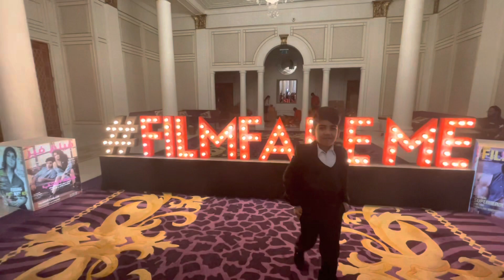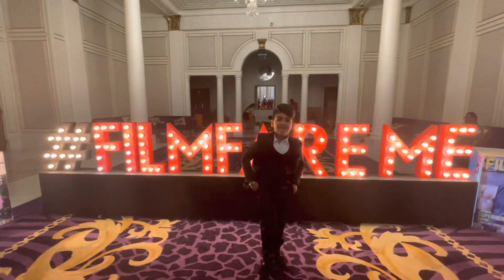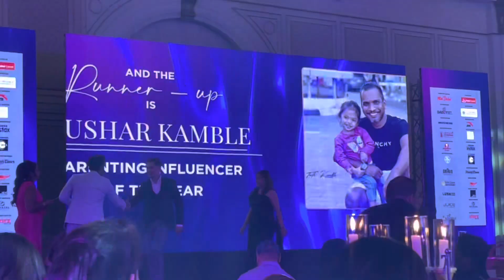Mujhe Mila Filmfare Social Night Award🏆😍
Mujhe Mila Filmfare Social Night Award🏆😍 lakshfame filmfaresocialnight vlog family myfirstaward🥺